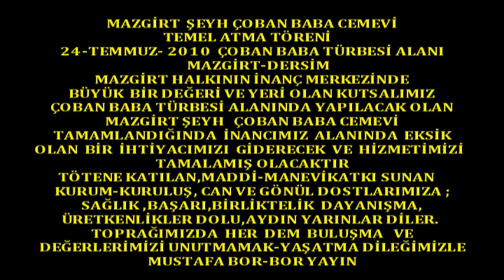Boryayın-Aydın Ağırcan ve Zakirler-Değişlerimiz-Çobanbaba Cemevi Temel Atma Törn-2010 Mazgirt-Dersim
Aydın Ağırcan ve Zakirin Dilinden Değişlerimiz
Mazgirt Şeyh Çoban Baba Cemevi Temeli Atma Töreni  2.Bölüm 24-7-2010 Mazgirt-Dersim
Yıllardan beri Çoban Baba Türbesi'ne Hizmet eden  Süleyman Aktaş Ailesine, Çoban Baba Cemevi yapımı için arsa bağışında bulunan Muharrem Karateke Ailesi'ne
Şeyh Çoban Baba Cemevi'nin Yapılmasında öncülük eden, etkinliği yaşama geçiren;Hasan Kaykaç ve Ş.Çoban Baba Evlatlarına,
Katkı sunan; Mazgirt Belediye Başk.Tekin Türkel,Mazgirt Kaymakamı Sayın Haluk Çakmak,İstanbul Mazgirt Kültür ve Dayanışma Derneği,Yılmaz Kaya,Dersimli İş Adamlarına,Şeyh Çoban Baba'ya Gönül Verenlere Elazığ, çevre ilçe ve köylerden katılan katkı sunan tüm can ve gönüldaşlarımıza ve Mazgirt Halkına, teşekkür ediyor,maddi-manevi katkıları Tanrı, Ceddimiz Oniki İmamlar ve Şeyh Çoban Baba katında kabul görsün diyoruz.
Sunum-Söyleşi-Çekim-Yapım-Yayın:Mustafa Bor-Bor Yayın